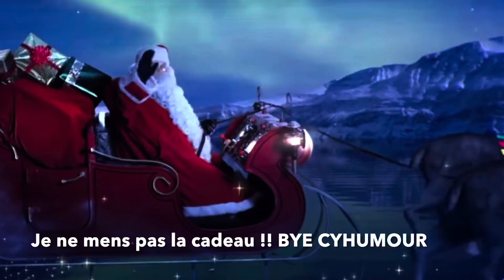PÈRE NOËL : CADEAUX CYHUMOUR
LE PÈRE NOËL : Cadeaux « Livre »